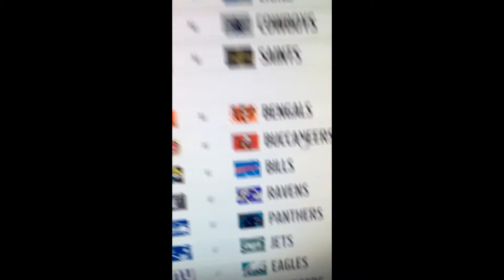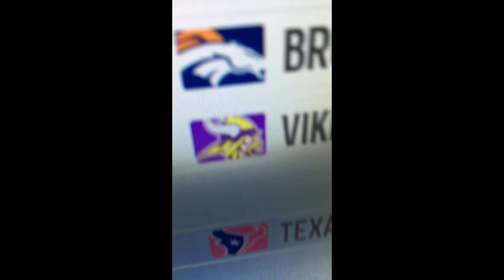Week 12 NFL Predictions!